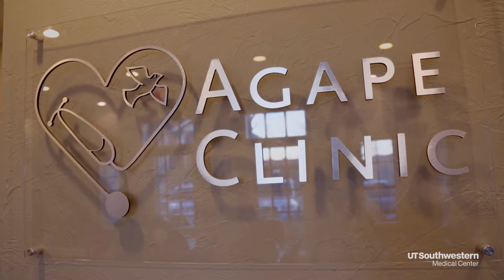Student-run evening clinic offers free primary medical care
More than five million Texans lack health insurance, including 30 percent of Dallas County residents. A group of medical students at UT Southwestern is partnering with the Agape Clinic in East Dallas to help provide free medical care to those struggling to afford a visit to the doctor.